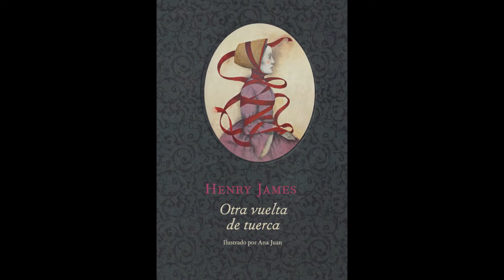Henry James’ Turn of the Screw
Ana Juan ilustra “Otra vuelta de tuerca” de Henry James, un clásico del terror gótico reinterpretado a través de su estilo perturbador e inconfundible.
Ana Juan crea una atmósfera opresiva y gótica que se ajusta perfectamente al mundo onírico y subconsciente de sus ilustraciones y opta por un planteamiento conceptual y, también, gráfico dual que evite plegarse al texto de manera literal. Por un lado, aprovecha las entradas de los capítulos para sintetizar el misterio y el drama de los acontecimientos que precedieron a la llegada de la protagonista.
Para ello, se vale de unas ilustraciones de pequeño formato realizadas con tan solo dos colores, en las que establece una analogía entre los protagonistas de la novela y unos personajes alegóricos. De este modo, nos ofrece una posible visión de los hechos, que recrean el ambiente y producen una gran sensación de angustia e inquietud al lector.
Otra vuelta de tuerca está considerada la novela de fantasmas por antonomasia y un hito insoslayable en la historia de la literatura universal. Su temática resulta de lo más actual a pesar de haber sido escrita en el año 1898.

Ana Juan (Valencia, España) es ilustradora y escritora. Licenciada en Bellas Artes, empezó su trayectoria profesional a mediados de los ochenta en las revistas La Luna de Madrid y Madriz. En 1995 apareció su primera portada en The New Yorker, a la que seguirían muchas más. En 2001 publicó sus libros Amantes (1000editions) y Snowhite (Edicions de Ponent), pero desde 2002 se ha dedicado sobre todo a la ilustración para libros infantiles. Entre otros muchos reconocimientos, en 2010, el Ministerio de Cultura le concedió el Premio Nacional de Ilustración.